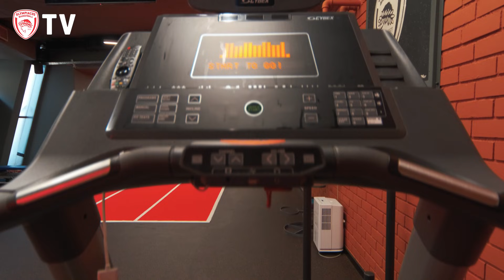Το νέο γυμναστήριο του Θρύλου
Στο παρκέ του ΣΕΦ γίνεται η βασική προπόνηση. Εξίσου σημαντική δουλειά όμως γίνεται στο γυμναστήριο για τους επαγγελματίες αθλητές και το νέο γυμναστήριο του Θρύλου καλύπτει τα υψηλότερα στάνταρτ.